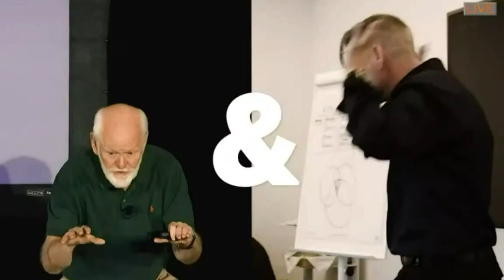M&M Show - Ayse Birsel and Rita McGrath Clip 06